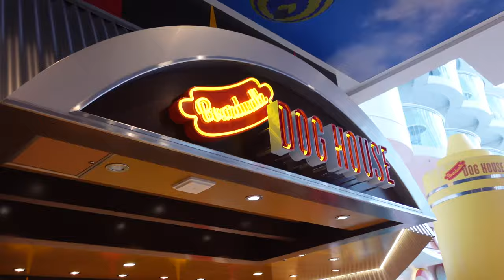"STRANDED" AT SEA ON THE ROYAL CARIBBEAN CRUISE??? WHAT HAPPENED??? Part 1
FOR ALL HOTEL BOOKINGS:
DM: Meggs_128